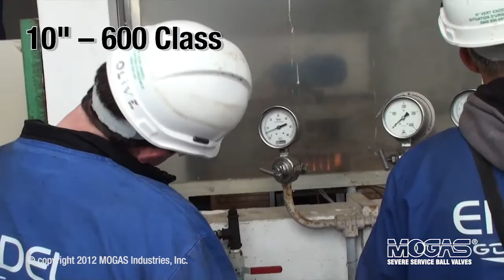Valve Fire Testing -- MOGAS Severe Service Ball Valves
Documentary evidence of MOGAS' fire testing qualification at Total in Pau, France, prior to receiving full fire test (API6A) certificates.